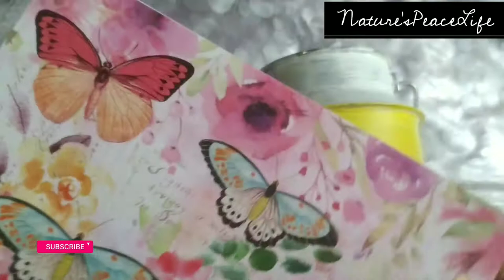Beautiful Planter using Old Steel Container l DIY Planter l Decoupage & Painting l Best out of Waste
So in today tutorial I will be showing how you can make a Beautiful Planter using a waste Container. Reuse & Revamp Old Steel Container and make a beautiful Home Decor Planter. I have used here Old Damaged Steel Container from Home Kitchen for making this Beautiful Planter for Home Corner. Decoupage on Steel Container. Craft Materials from Itsy Bitsy.

👉 Steel Container : I have used Old Container of my Home

👉 Spray Bottle

👉 Jute Rope

👉 Hot Glue Gun

👉 Content in this videos :

1. Old Container Craft ideas
2. Decoupage on Old Steel Container
3. Decoupage
4. Decoupage on Steel Container for   Beginners
5. Planter
6. Planter Decoration
7. Planter Craft
8. Best out of Waste
9. Home Decor
10. Home Decor Ideas from Waste
11. Decoupage Container
12. Decoupage for Beginner
13. DIY
14. Reuse & Revamp Old Container
15. Beautiful Planter

l hope to make every vedio useful and l hope you will learn something new from this channel.

Nature'sPeaceLife